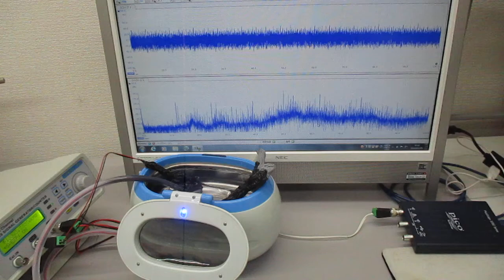メガヘルツの超音波洗浄器（音響流のコントロール技術）